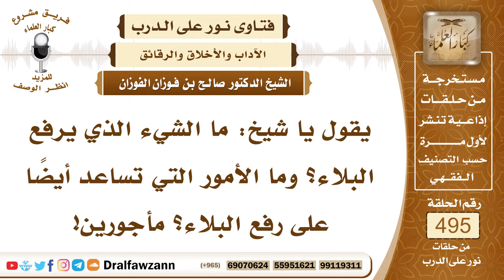7325- الأمور التي يرفع الله بها البلاء - الشيخ صالح الفوزان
"7325- يقول يا شيخ: ما الشيء الذي يرفع البلاء؟ وما الأمور التي تساعد أيضًا على رفع البلاء؟ مأجورين!
الجواب: الجواب: أعظم ما يرفع البلاء التوبة، قال أمير المؤمنين علي بن أبي طالب رضي الله عنه: ما نزل بلاء إلا بذنب، ولا رفع إلا بتوبة، فالواجب التوبة من الذنوب؛ لأنها هي سبب البلاء، وسبب العقوبات، والتوبة من الأفراد ومن الجميع، فليتوبوا إلى الله سبحانه وتعالى، وكذلك من أسباب رفع البلاء: الدعاء، الإكثار من الدعاء، واستعمال الرقية الشرعية، وكذلك العلاج، العلاج المباح بالأدوية المباحة، فهذه أيضًا من أسباب رفع المرض، فيتخذ الأسباب المشروعة، ومع الصبر والاحتساب، وعدم الجزع.
السيرة الذاتية:
للاشتراك في قناة الشيخ صالح الفوزان

14_ الشيخ محمد أمين الشنقيطي
يتيوب

15_سماحة المفتي عبد العزيز آل الشيخ
 يوتيوب

رئيس الفريق
لمشروع كبار العلماء